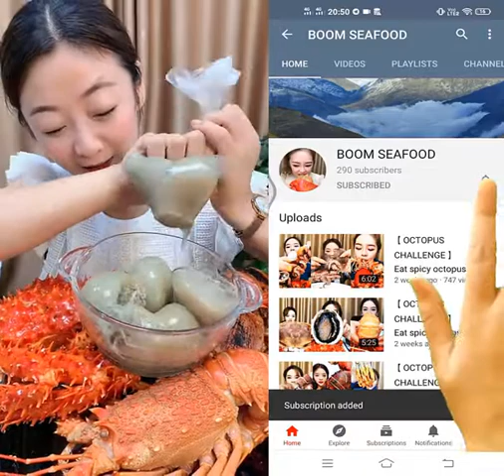Ep:132 /China Mukbang ASMR Spicy Seafood(Octopus, Oyster, Gaint Lobster Eating Show